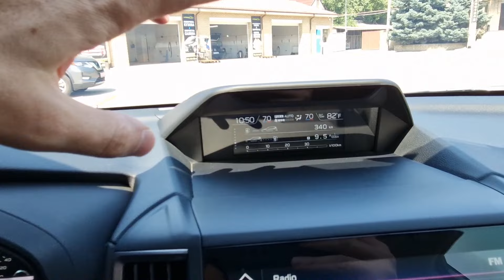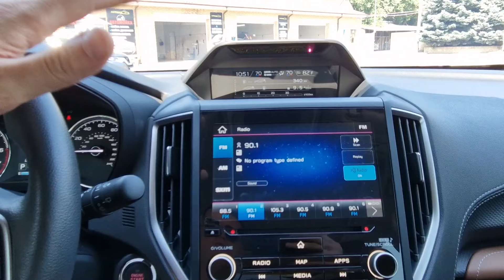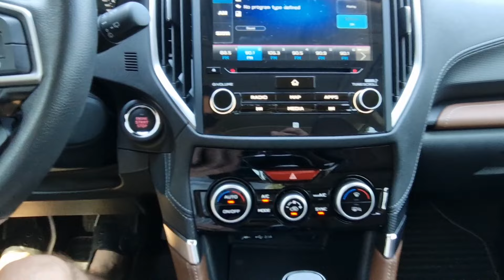SUBARU FORESTER 2022 TOURING 2.5 АТ на огляді в ТрендАвто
Оголошення з ціною буде в нашій наступній публікації @trendauto_dnepr (Леха ТрендАвто)

У ТРЕНДАВТО з'явився у продажу - SUBARU FORESTER 2022 року випуску у комплектації TOURING на повному приводі з пробігом 22 тис км.

Був привезений нашим партнером із США з фронтальним пошкодженням та якісно відновлений з оригінальних комплектуючих!

І не забувайте, що ВСІ ДОРОГИ ВЕДУТЬ У ТРЕНДАВТО!